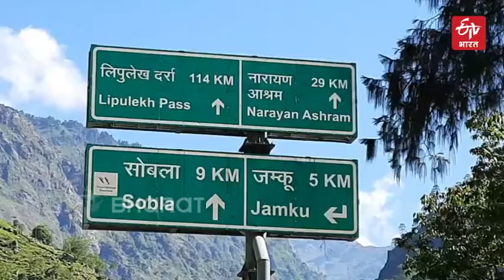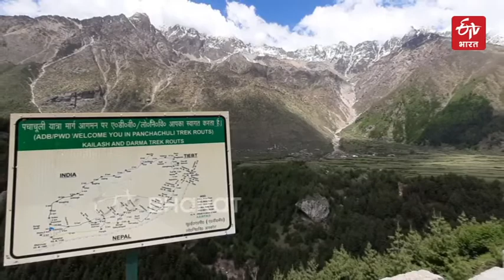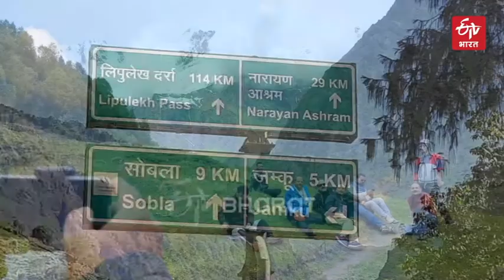Panoramic view of panchachuli mountain range in pithoragarh | ETV Bharat Delhi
देवभूमि में कई ऐसे दर्शनीय स्थल हैं, जो प्राकृतिक और साहसिक पर्यटन के साथ ही धार्मिक पर्यटन का भी महत्वपूर्ण केंद्र हैं. इन्हीं में से एक है पिथौरागढ़ जिले की दारमा घाटी में स्थित पंचाचूली पर्वत श्रृंखला, जो पांच पर्वत चोटियों का एक समूह है. धार्मिक ग्रंथों में इसे पंचशिरा के नाम से भी जाना जाता हैं. स्थानीय लोग इसे पांडव चोटी के नाम से भी संबोधित करते आ रहे हैं.